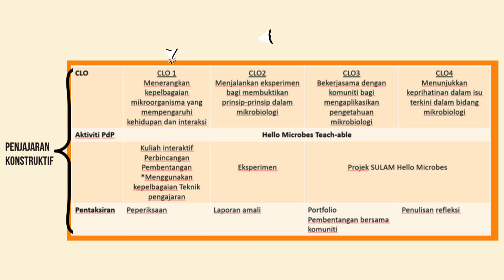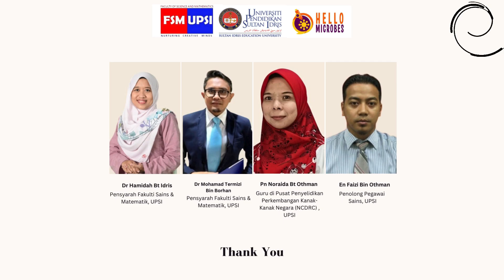AKRI 2024: Naib Johan Kategori Pengajaran Transformatif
Anugerah Khas YB Menteri Pendidikan Tinggi: Rekabentuk Kurikulum dan Penyampaian Inovatif (AKRI) 2024